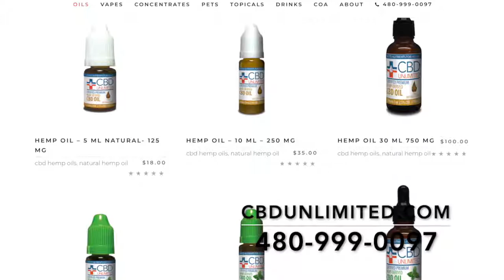CBD Unlimited Carries Top Quality CBD Topical Salve And Oils In A Variety Of Flavors 480 999 0097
CBD Unlimited Is The Hemp Industry Leader For Top Quality CBD Products. CBD Unlimited Is The Hemp Industry Leader For Top Quality CBD Products.

CBD News
What is CBD, and what are the benefits? CBD oil from CBD Unlimited has been changing the medicinal industry, coming forward as a powerful treatment option for inflammation, and a wide range of symptomatic ailments. Our staff at CBD Unlimited is more than willing to answer all questions you or your loved ones may have, and we encourage you to reach out today.

CBD is a derivative of hemp just as THC is, however CBD does not possess the same psychoactive components as THC. In fact, studies have shown CBD to have no real side effects to speak of- if side effects of slight nausea and dry mouth have been seen to occur, these effects have been traced back to impurities found within the hemp by which the CBD was originally derived.

To this end CBD Unlimited uses nothing but pure hemp extracted CBD in the production of our CBD isolate, which is tested thoroughly by third party laboratories for both potency and purity. We strive to maintain the highest quality across the board, for all of our cannabidiol products.

Research has shown CBD to be a powerful anti-inflammatory, with an efficiency several hundred times more potent than traditional aspirin. Inflammation can take many forms throughout the body ranging from sore throats, arthritis, joint pain and beyond. CBD in effective in minimizing all inflammation symptoms, while helping to prevent their recurrence.

CBD Unlimited is proud to provide the highest quality CBD hemp oil and CBD isolate based products online, with the largest selection of  cannabidiol products for sale online. Browse through our CBD concentrate products, and reach out to our staff today with all of your questions concerning cannabidiol.